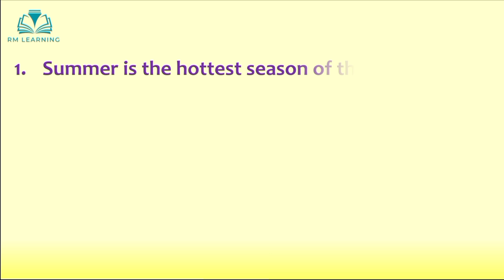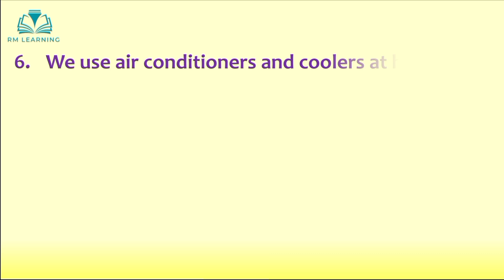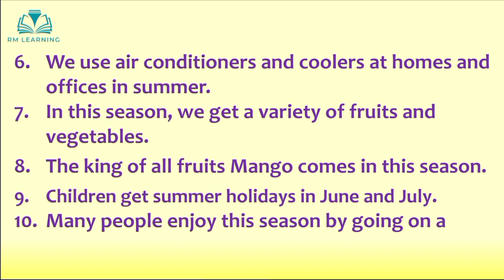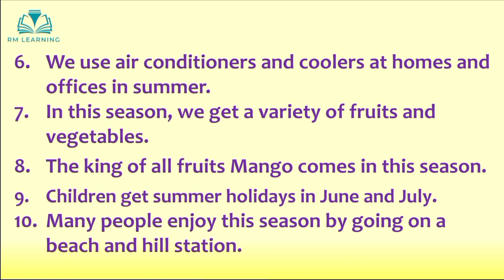Essay on Summer Season | 10 Lines on Summer Season in English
Welcome to RM Learning, this video is about an essay on Summer Season

summer
summer season
10 lines on summer season
10 lines on summer season in english